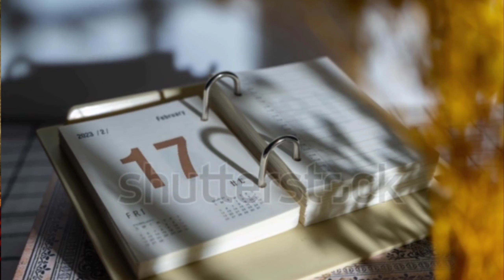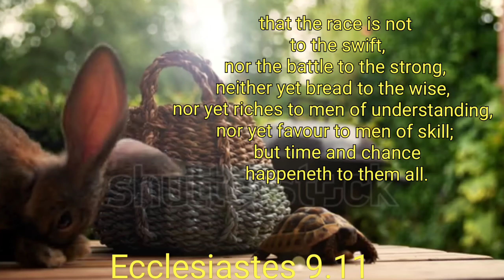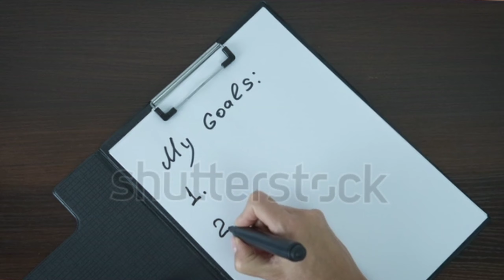No Vision Board / No problem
Heyo 👋 new year new goal I got you.